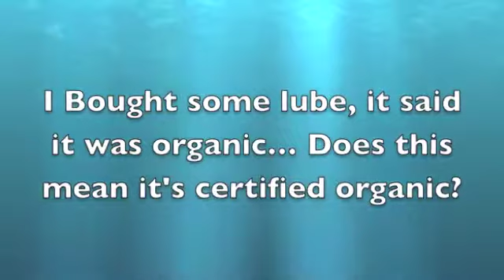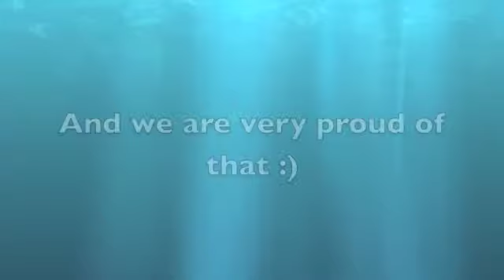Yes certified organic Lubricants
I bought a lubricant, it said it was organic. Does that mean its certified organic? What does certified organic actually mean? And what sets the Yes Yes Company and Yes certified organic lubricants apart?